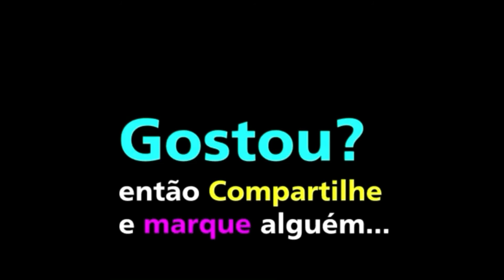PODEROSA ORAÇÃO CONTRA AS FORÇAS DO MAL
DERRAMAMENTO DO ESPIRITO DE DEUS EM MANHÁ DE ORAÇÃO NO MONTE COM CANTOR GUILHERME SANTOS...EM PATRIMÔNIO/ BRASIL MG 28/10/2018